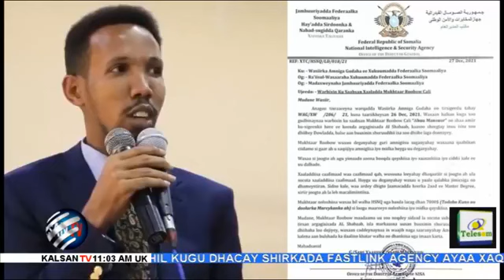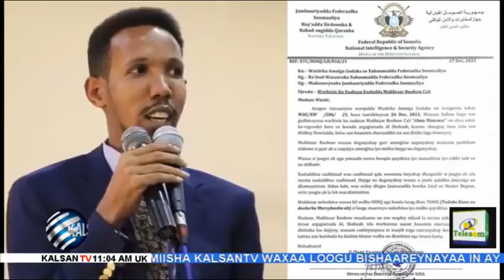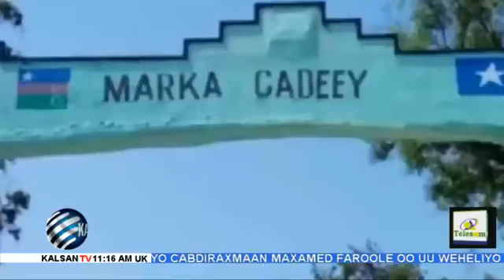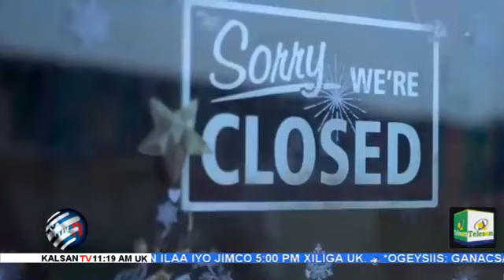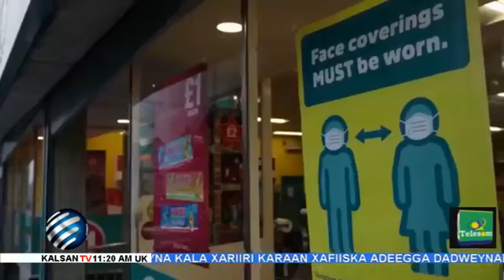Wararka Duhurnimo Ee Telefishinka Kalsan Tv Tabin Baashi Cumar 29 12 2021